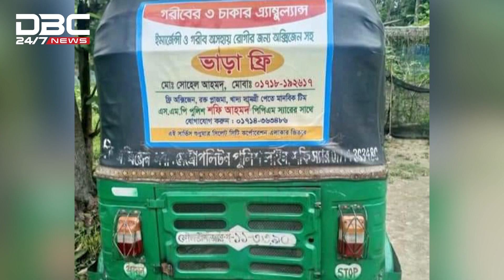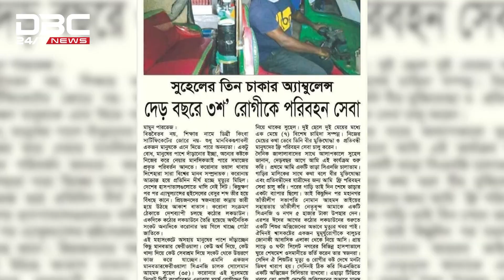সিএনজি হারিয়ে নিঃস্ব সোহেল | DBC NEWS Special